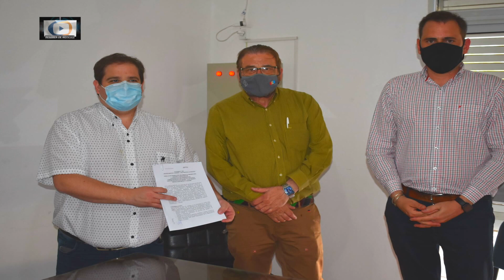Viviendas en Lotes Propios - Melina Gomez Carnevali - Comuna San José